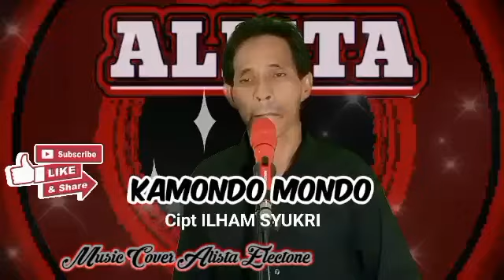LAGU KAILI KAMONDO MONDOMO CIPT ILHAM SYUKRI LAGU DAERAH SULAWESI TENGAH MUSIC ALISTA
LAGU KAILI KAMONDO MONDOMO CIPT ILHAM SYUKRI DIPOPULERKAN NURJAN SYUKRI COVER HISMAN MAHESTA Lagu daerah Sulawesi tengah  Dangdut kaili lagu yang pernah viral lagu Kaili paling sedih. MUSIC KEYBOARD SONGS WITH LYRICS lagu terbaru